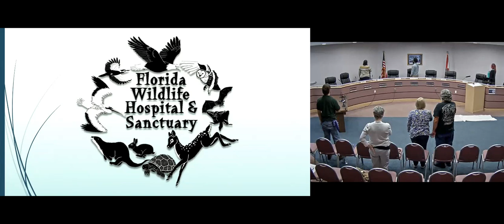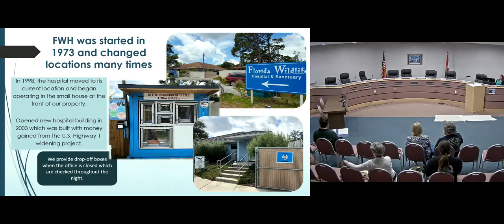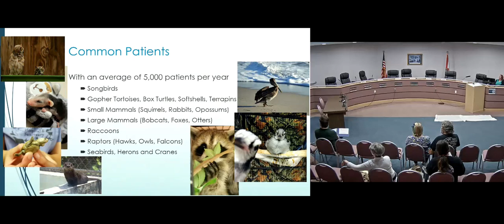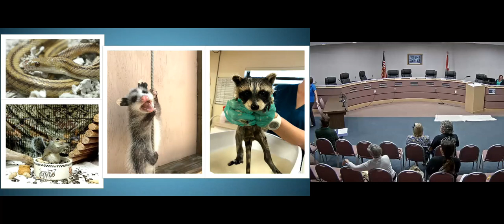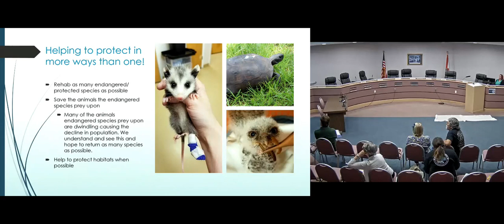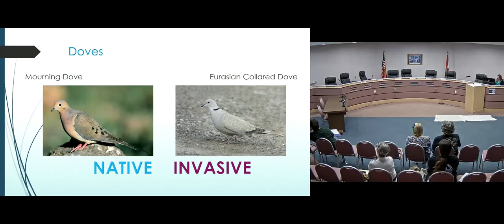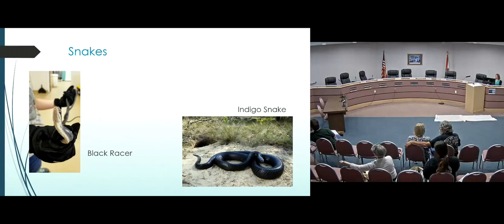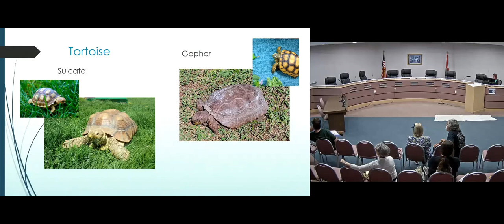01-29-20 Sustainability Board Meeting